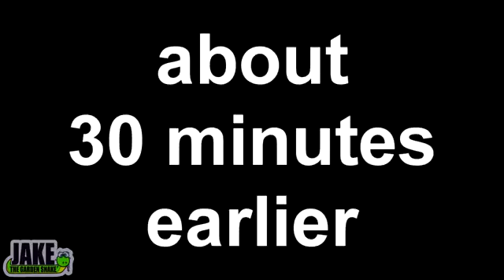Jake TheGardenSnake! Honda Grom Wheelie Crash MSX125